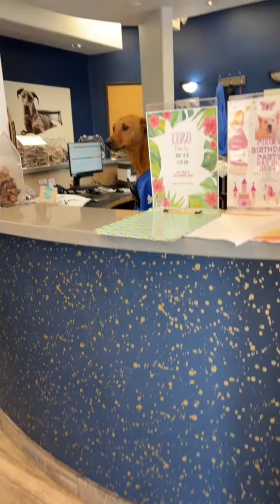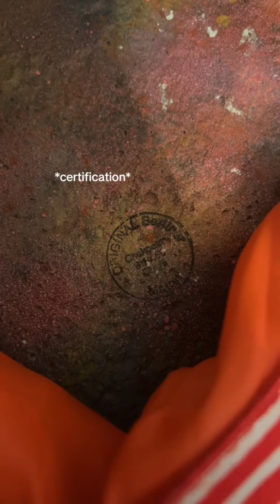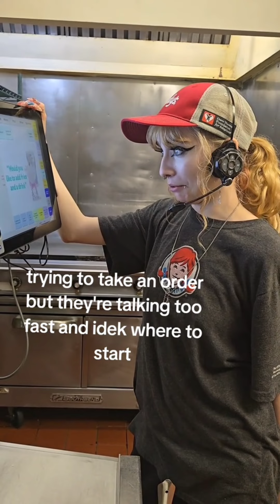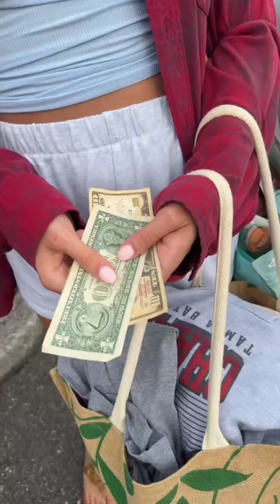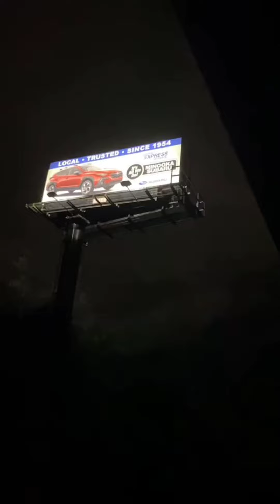Tiktok videos makes your life beautiful😍